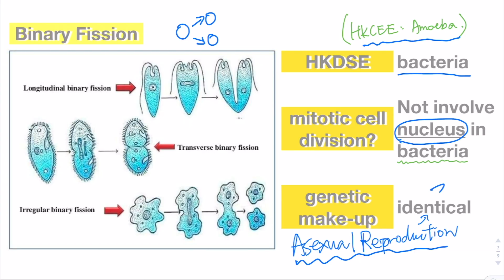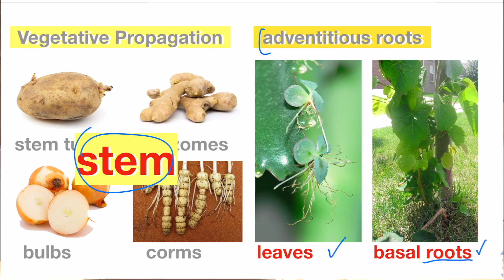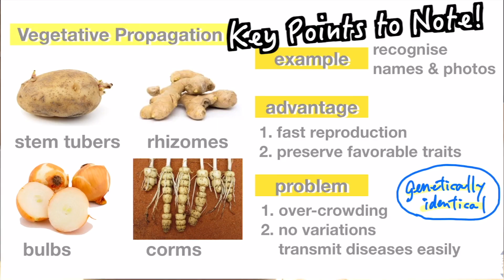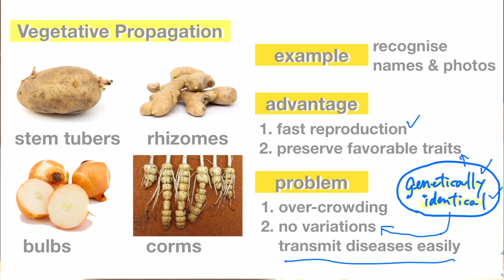Binary Fission & Vegetative Propagation | HKDSE Biology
Leave a message if you have any comments :)